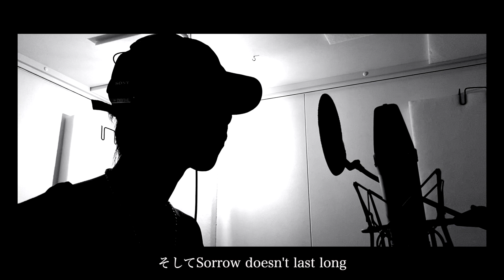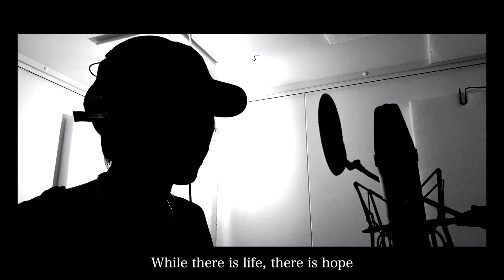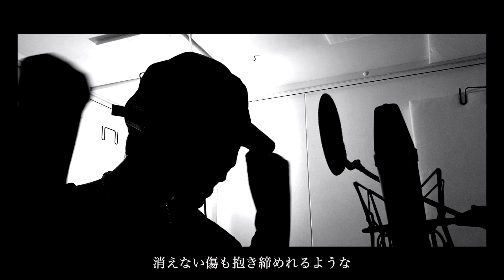1年で２４曲作る企画「全部自分」最終曲『See ya!!』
生きていけ

Music&Lyric：L:crow
Movie & Track ： L:crow
Recording & Mixing Engineer : 田中克幸

１年で２４曲作る企画「全部自分」
企画ルール
・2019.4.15〜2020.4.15まで毎月１日と１５日にYoutubeにて新曲投稿。
・作詞、作曲、トラック、動画、全て自分。（コラボはあり）
・短い曲でも最低２分以上